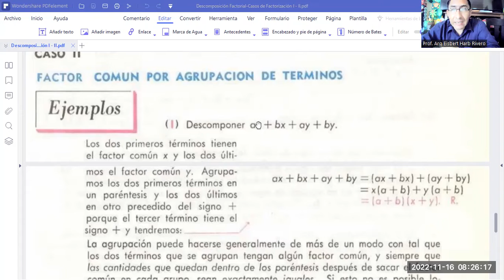CASO II - FACTOR COMÚN POR AGRUPACIÓN TÉRMINOS (1)